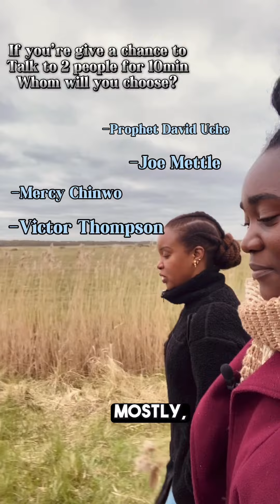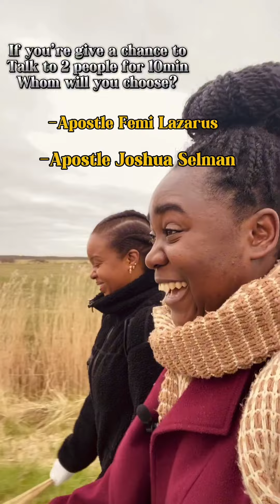Who would you choose, Vlog joshuaselman vlog og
Whom wil choose to talk to for 10min